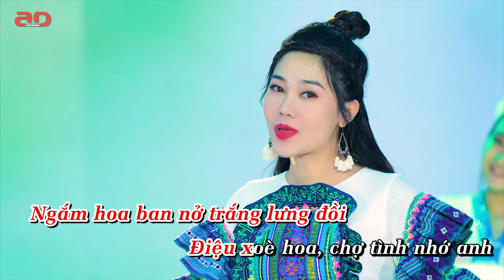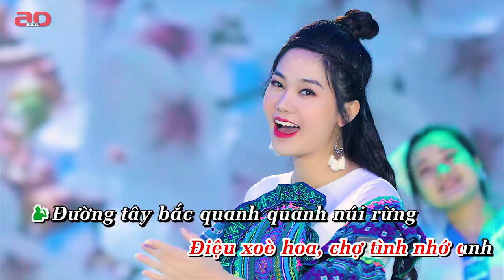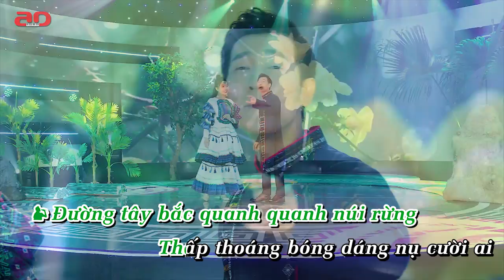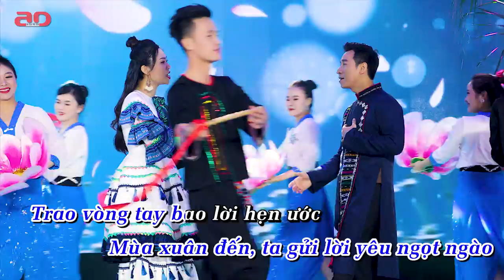Karaoke |Beat | Chợ Tình Hoa Ban | Đặng Hồng Nhung ft Lê Anh Dũng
© Bản quyền nội dung thuộc về Adam TV ĐặngHồngNhung LêAnhDung. Cấm reup dưới mọi hình thức.